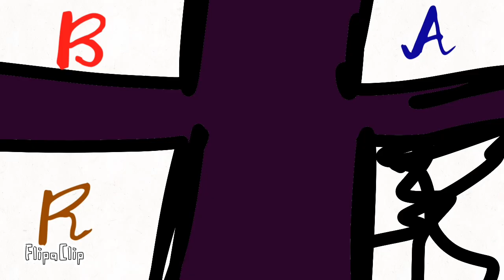TBOS 8: Sweetness and deliciousness